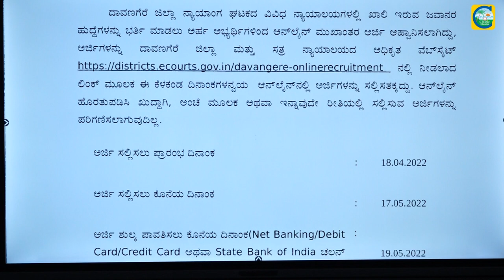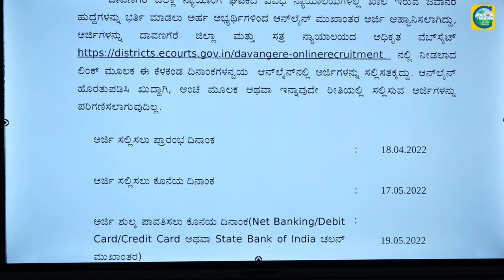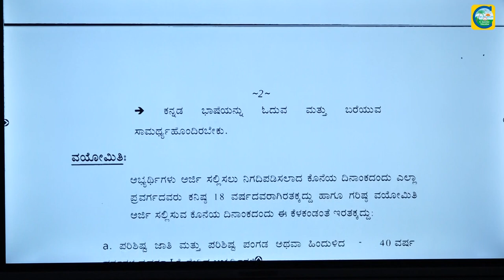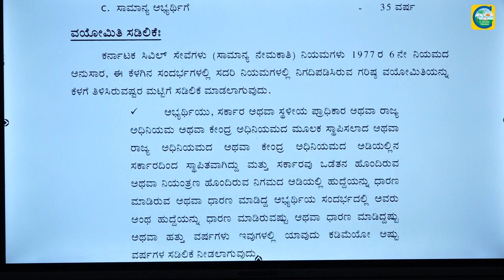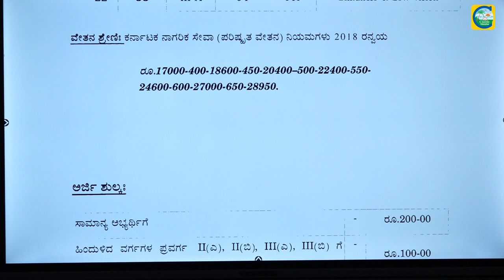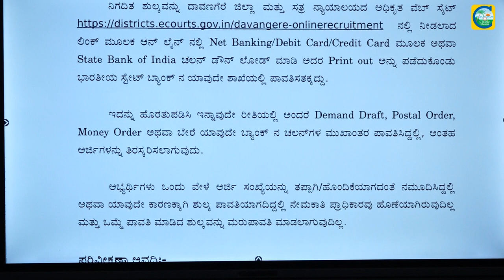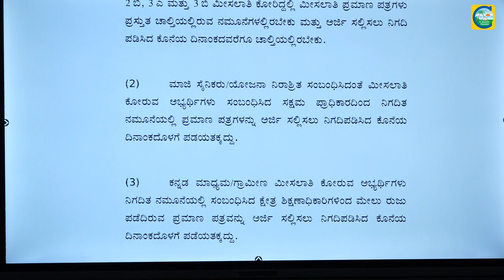ಜಿಲ್ಲಾ ನ್ಯಾಯಾಲಯದಲ್ಲಿ ಜವಾನ ಹುದ್ದೆಗಳು||ವಿದ್ಯಾರ್ಹತೆ : SSLC||ಉದ್ಯೋಗ ವಾರ್ತೆ